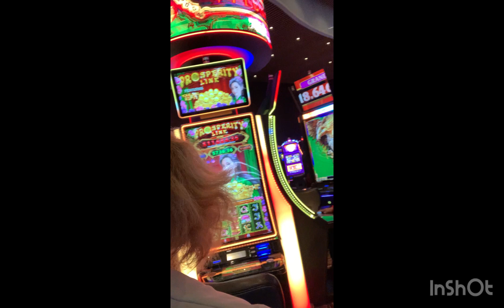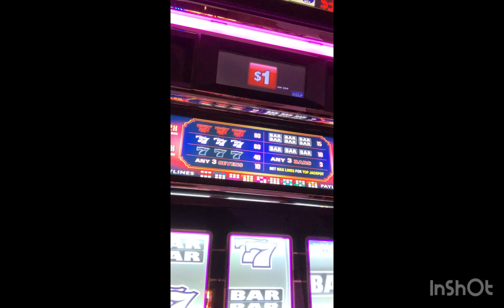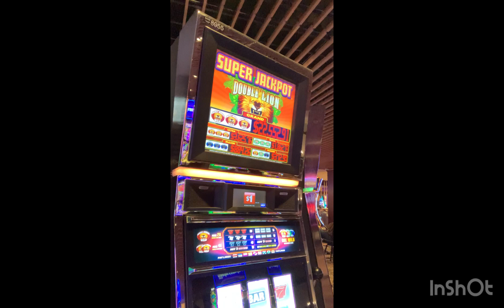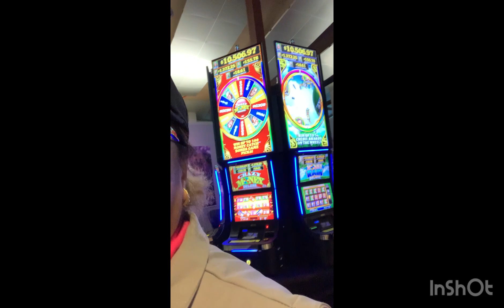Celebrate Levy’s birthday January 3 2023@Lemmore Casino 🥰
Try our luck &good vibes